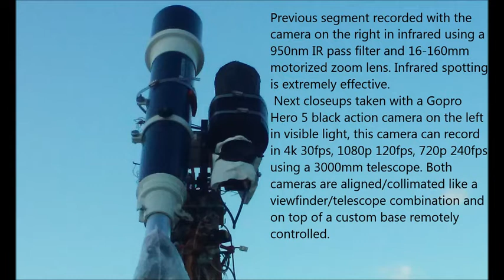Anomaly 01/01/17 4:47pm EST.